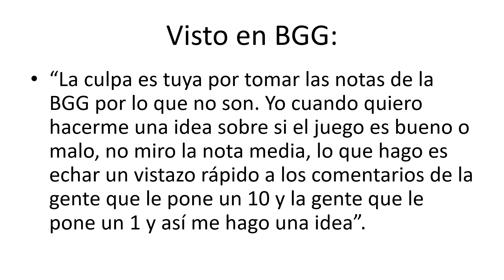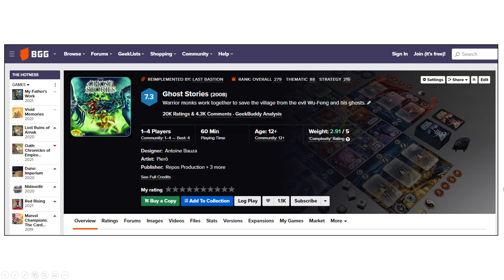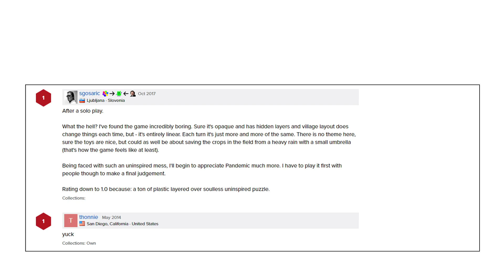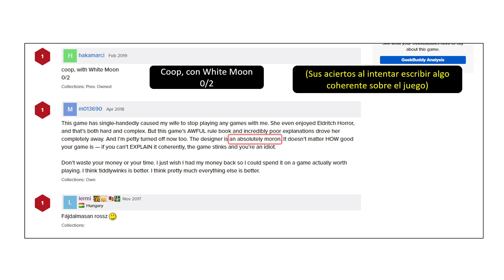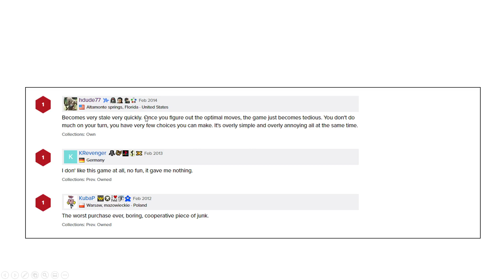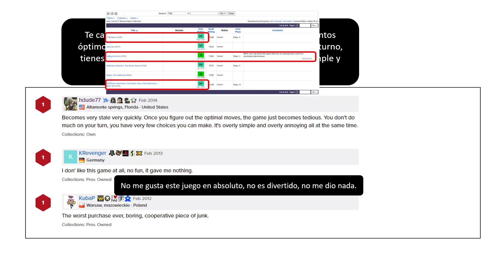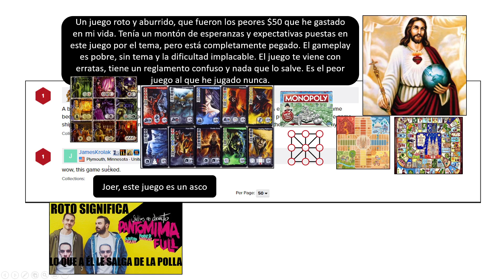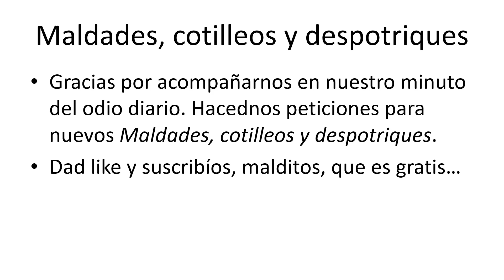Maldades, cotilleos y despotriques (01): Ghost Stories.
Sobre calificaciones de juegos de mesa y la información valiosísima que obtenemos de ellas.